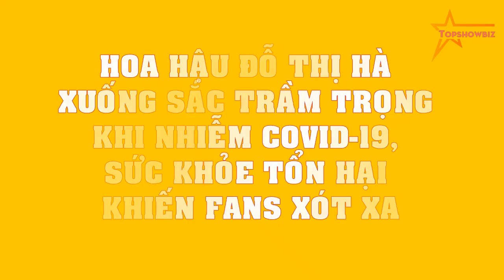Hoa hậu Đỗ Thị Hà XUỐNG SẮC trầm trọng khi nhiễm Covid-19, sức khỏe tổn hại khiến fans XÓT XA